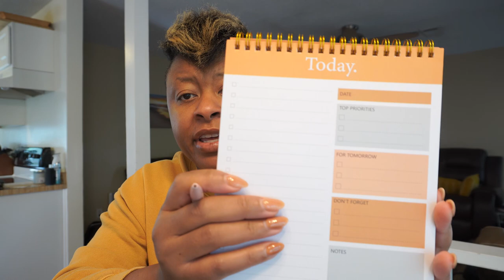WDWM#3| Support System| Feeling Overwhelmed| To Do List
In this edition of Wash Dishes with Me I catch you up on five conferences/summits/meetings that I attended in 30 days. It started with ILS in Dallas 3/21-3/24 with Pastor TD Jakes. Then it was two weeks in Miami as I became a certified 10X business coach and attended GrowthCon. Next was AMCP in NOLA for four days rounding out medipreneurs in Charlotte for the summit.

I have a lot on my plate and only desired to go back to bed but instead my friends gave me some great advice that I share in this edition of WDWM.